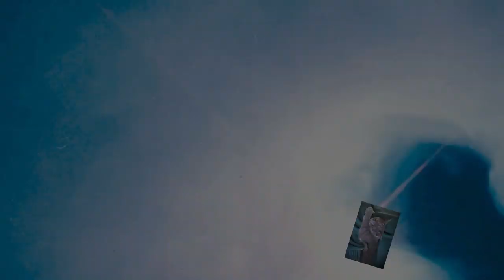Acryl gießen (410) Zellen Explusion mit Satin Enamel warm white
Hallo zusammen, hier noch ein Bild mit dem Satin Enamel warm white. Dieses mal mit halb Satin Enamel und halb Amsterdam Titanium Weiß und Silikon 500. Wenn man es erhitzt gibt es eine Zellen Explusion, lach. Habt viel Spaß euer Hellsing.